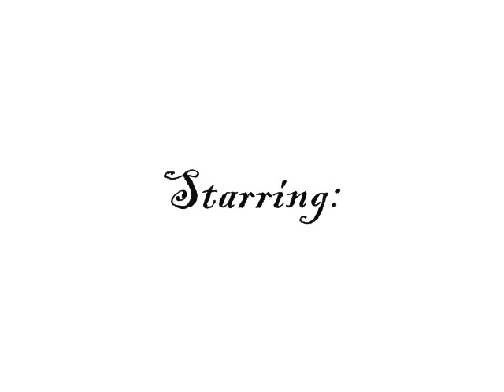No More Fear Chapter 4.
Chris's p.o.v

I laid in my hotel room on oovoo with Keyana.

Keyana-So you sure it was Alayna?

I rolled my eyes.

Me-YES Snookee,i'm not blind we talked

She giggled.

Keyana-Listen,just talk to her

Me-We did,and she said just forget it.but I know she don't forget that

Keyana-I don't ethier,you hurt her Christopher.She really kinda loved you

Me-I know & I love her ,I wanna just talk to her

Keyana-Don't she date Tyga's cute ass?

I rolled my eyes but nodded.

Keyana-Okay,well you know where she works

I shook my head and minimized oovoo and pulled up google.I searched her name and it told me she worked at the place down the street.I wrote down the address.

Keyana-You found it?

Me-(Nods)Yea,ima go there tomorrow maybe she'll go too lunch with me

Keyana-Maybe,but Julian's here so I gotta go

Me-Ardd,I love you little sis

Keyana-Love you too,and why is you're ugly ass girlfriend calling me?

Me-When she call?

Keyana-Like an hour ago

Me-Call me back later and i'll tell you

Keyana-Kay,bye Chrissy pooh

I laughed.

Me-Bye Snook Snook

She laughed and ended the call.I closed my lab top and laid back.Maybe I should call Kae back so we can talk.

I picked up my phone and dialed her number.She answered on the 3rd ring.

Kae-(Sniffles)What Chris?

Me-Listen Kae,i'm sorry for hanging up but i'm not ready for no kid

Kae-(Mad)So? what chu want me to do?

I kept quiet cause we both know the answer.

Kae-(Hurt)You want me to kill our baby?

I couldn't talk once again.

Kae-(Voice cracks)Chris...?

Me-(Guilty)N..no.

Kae-(Small smile)Really?

Me-I gotta go

I hung up again.This shit is getting to me.I'm only 22 i'm not ready for no kid even if she is,but I can't make her kill that baby.She called back but I pressed ignore than fell back on my bed with my eyes closed.

Alayna's p.o.v

Tyga and I were sitting on the couch in silence.

Micheal-So you not gonna tell?

I stayed quiet and shook my head.

Micheal-(Sighs)Tell me this do you love him?

Me-(Looks at him)No Micheal,I promise you that

But I knew I broke that promise cause my love for him still lived in my heart.

Micheal-(Smiles)Okay,I love you

Me-(Fake smiles)I love you too

I do love Micheal very much actually but I do still love Chris...

Micheal-Can I get a kiss?

I giggled and pecked he's lips.

Micheal-Aye tonight I wanna take you on a date

Me-(Smiles)Really?

He nodded.

Micheal-I got something big to tell you

I felt a little confused.

Me-Okay?

Micheal-(Laughs)Don't worry its good

Me-(Smiles)Kay,what time?

Micheal-9,but I gotta go

Me-Um..okay

Micheal-I love you Alayna

Me-I love you too Micheal

He smiled and stood up than grabbed he's keys and walked out the house.

I flicked on the t.v and laid back on the couch thinking what he gotta tell me...

-The end of Chapter 4-